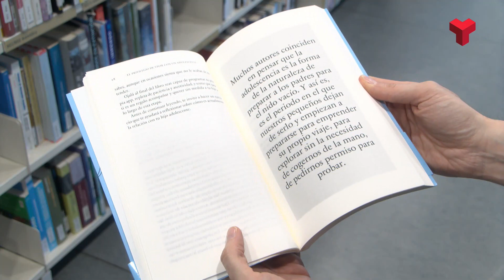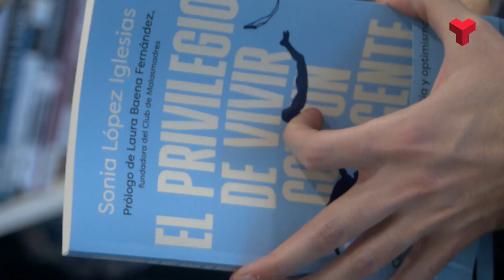Sònia López: "Si comprenc l'adolescent, el podré acompanyar amb serenitat"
‘Socorro, tengo un hijo adolescente’, ‘Cómo abrazar a un erizo o ‘El día que mi hija me llamó zorra’, són tres exemples de llibres que volen explicar el món de l’adolescència. El que ha publicat la Sònia López també, encara que ha buscat, premeditadament, un títol amb un caire una mica més positiu: ‘El privilegio de vivir con un adolescente». Més informació a